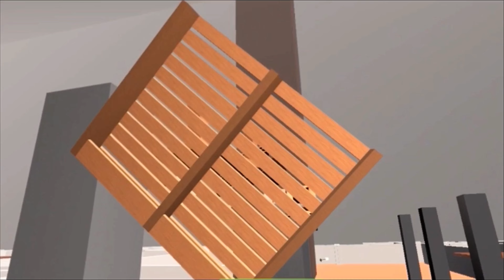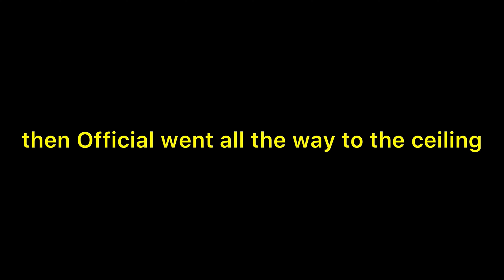We Went Back to IKEA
It’s been almost 8 months since my last full video. Thank you all for the support while I’ve been gone, I plan to try to upload more in the coming year. Originally, this video was supposed to be uploaded in July, but due to football, family stuff, school, and just life in general I really just couldn’t find time to get it done. I tried to make the quality pretty good, but as you all know, my Oculus is messed up. I’m getting a job soon so hopefully I can get a quest 3 at some point this year, but we’ll see. I love you all, and thank you for making this channel something special.

Giff